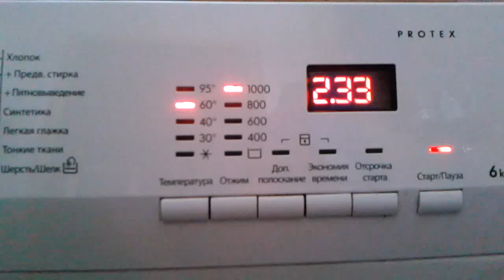Видео: Как изменить температуру датчика стиральной машины?